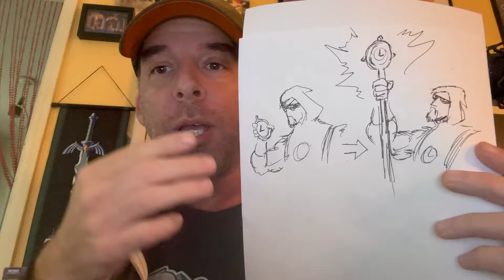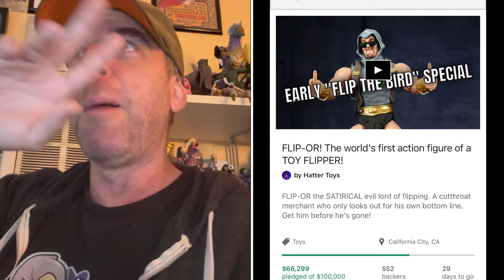60k + update!! GOLD FLIP-OR and new weapon unlocked!! What is the SCEPTER OF FOMO?!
Also, get your Flip-or merch! Profits go to funding the campaign